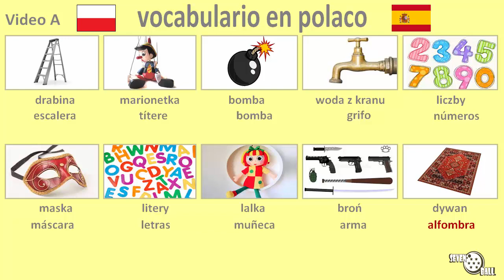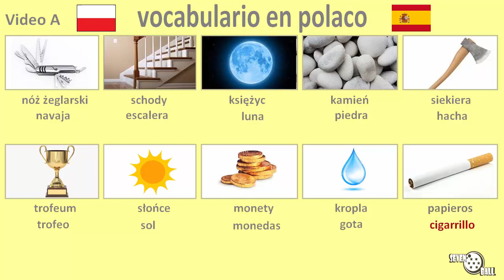clase de polaco - vocabulario en polaco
Polaco - Español

clase de polaco, aprender polaco, polaco para principiantes, vocabulario en polaco, palabras en polaco

00:00 parte 1
01:26 parte 2